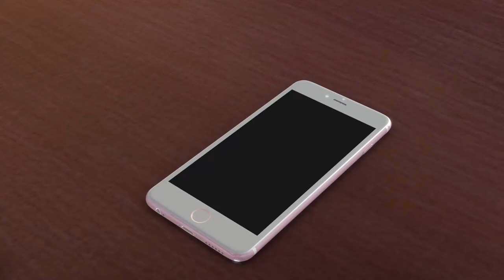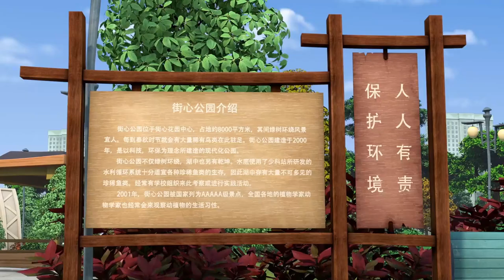Hello Alien S2 12